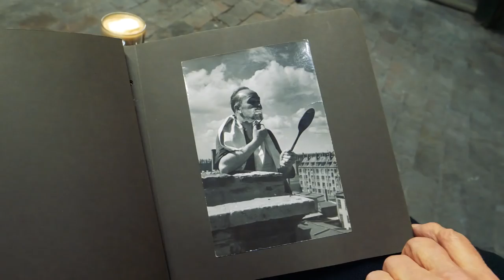Tårnværelse gemte på en god historie